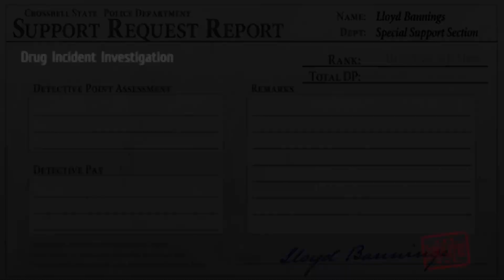Legend of Heroes Trails from Zero Blind Playthrough Part 130 Escape from Crossbell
Well things just suddenly took a turn for the worse